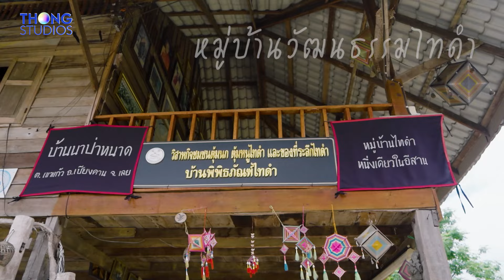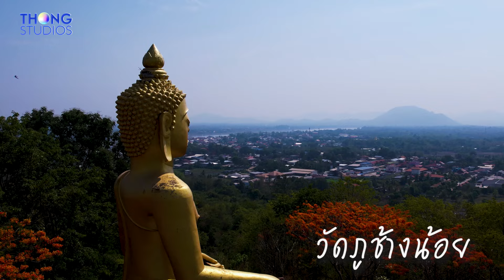เช็กลิสต์ที่เที่ยว "เชียงคาน" บ้านเกิดแก๊งเพื่อนรัก ตะวัน มานะ ชิน ในละคร "โลกหมุนรอบเธอ"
คลิปนี้อยากพาแฟนๆละคร ไปดูที่เที่ยวสวยๆในเชียงคาน บอกเลยน่าไปมาก!!

อย่าลืม..ชมละคร "โลกหมุนรอบเธอ" (Never Enough)
ทุกวัน จันทร์ - อังคาร เวลา 20.30 น.
ทางช่อง 3 กด33